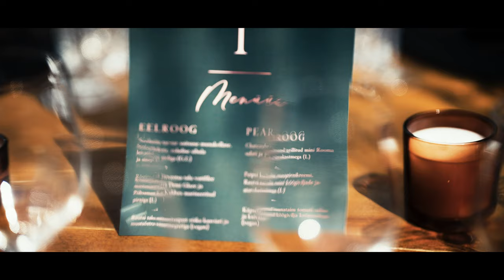Wedding film | Liine & Kustas | Backyard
Pulmakorraldaja: AGT Studio (Gatlin Tanni)
Kaunistused: Kalamajakaktus
Tell: Funrent - peoinventari rent ja müük
Toit: Tervise Catering
Magustoit: Levier
Pulmadetailid: Ameli ja Sipelga Letterpress
Fotograaf: Annika Metsla
Õhtujuht: Tõnis Niinemets
Make up: Solve Jõgisoo
Soeng: Krista Adrat
Laulataja: Peep-Ain Saar
Tants: Triinu Upkin ja Sergei Upkin
Laulatuse muusika: Mairo Marjamaa ja Rene Puura
Üllatus esinemine: Gerli Tiganik ja Jan Uuspõld
Bänd: Terminaator
DJ: Sigmar Muuga